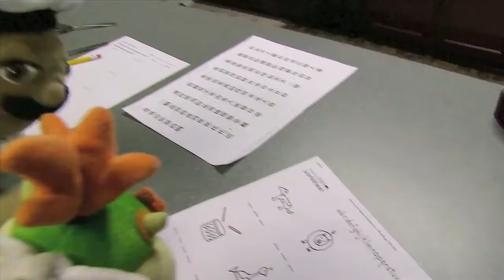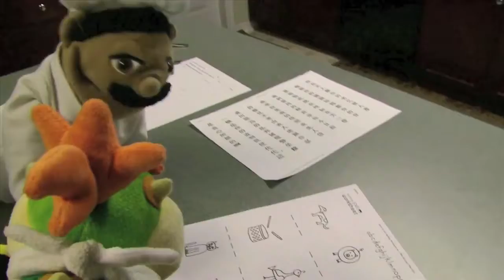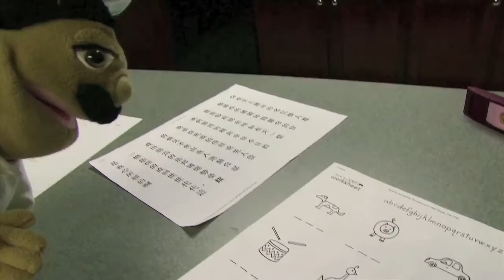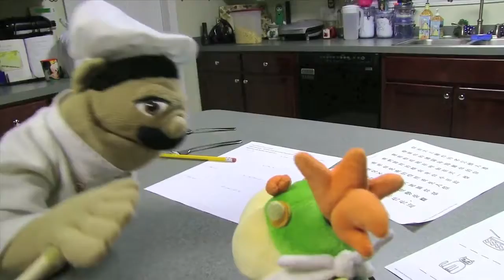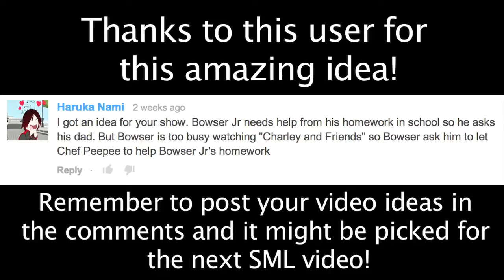SML Movie Bowser Junior's Homework #2